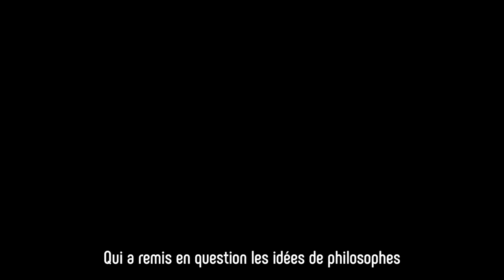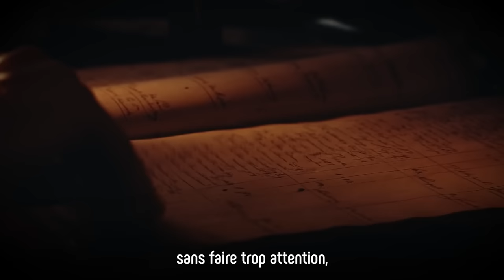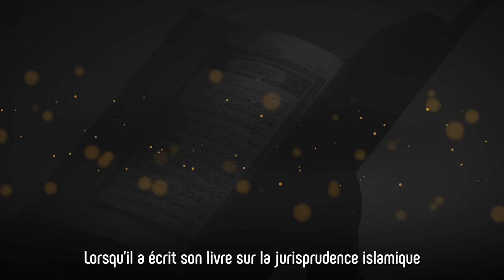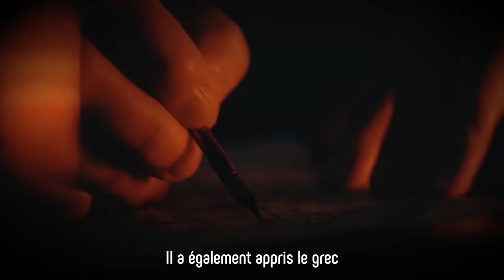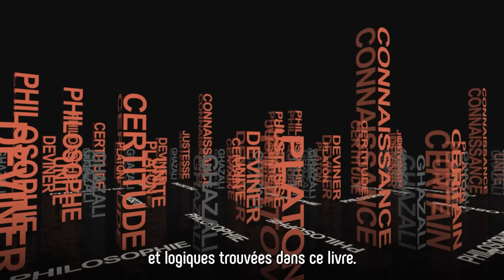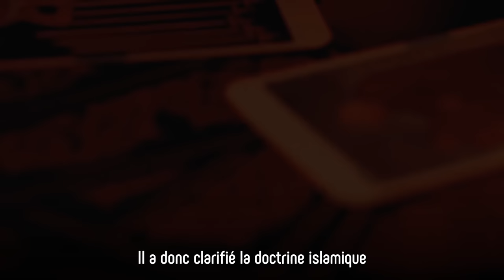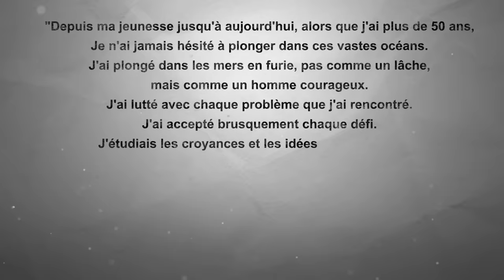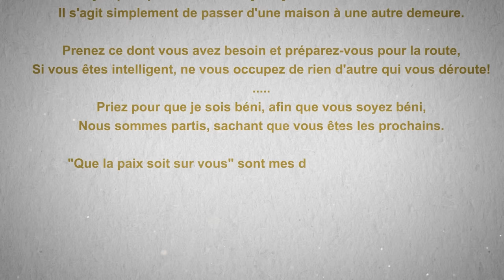L'incroyable histoire de la vie de l'imam Ghazali ! Comment est-il devenu " la preuve de l'Islam " ?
Dites-nous ce que vous pensez de cette vidéo. Et si vous n'êtes toujours pas abonné à notre chaîne, qu'attendez-vous ? :)

Mon cher akhi/ukhti, nous vivons des temps difficiles. Chaque jour, nous avons des problèmes avec quelque chose... Les problèmes peuvent venir du mariage, de l'école, de l'argent, du travail, de la psychologie et d'autres choses encore. Et, vous voyez, la vie est si courte. Chaque jour, plus de 300 000 personnes meurent dans le monde. Il se peut que nous soyons l'une d'entre elles dans la prochaine heure... Tout peut arriver. Pourquoi je raconte tout cela ? Parce que ce sont des choses très communes et la réalité de la vie et je connais quelques solutions pour cela. La solution pour tous est d'améliorer votre Iman, mais comment ?

Il y a un moyen rapide de le faire ! Nous avons une application d'apprentissage islamique qui s'appelle Eternal Life Academy :) Si vous êtes avec moi, et si vous voulez vous prémunir contre tout cela, dites-moi que "je commence aujourd'hui". :)) (C'est totalement GRATUIT !)

(Envoyez-nous un message pour être informé de nos nouvelles vidéos)

Vous pouvez envoyer un dm à @towardsela sur instagram pour obtenir plus d'informations sur le tafseer Risale-i Nur ou pour commencer à le lire :)